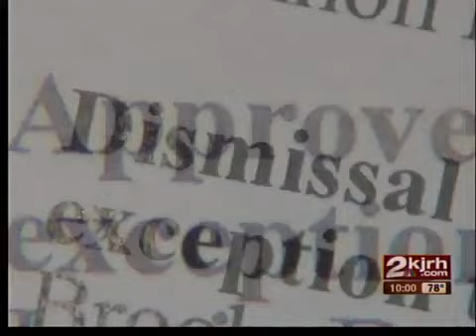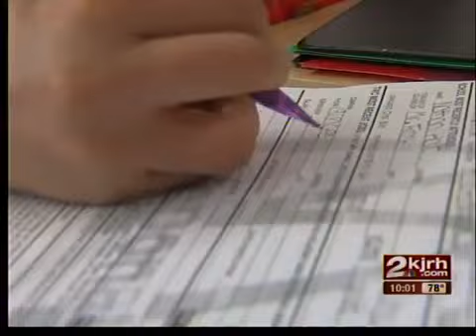Seven students denied their diplomas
State Board of Education denies seven students their high school diplomas